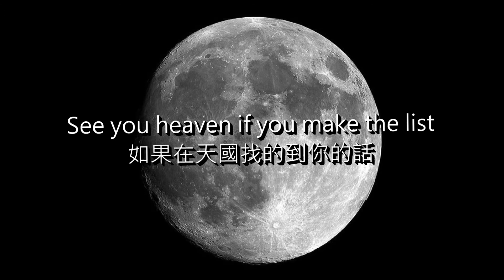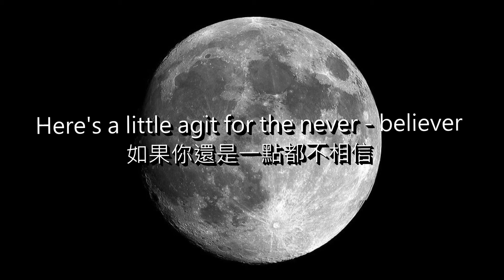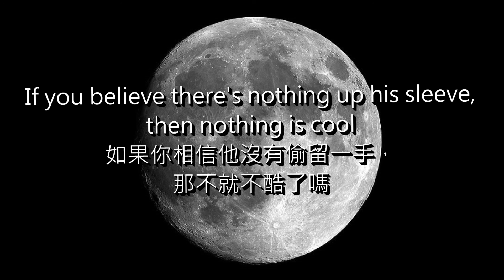【R.E.M.】Man On The Moon(月亮上的男人)中文翻譯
**請打開檢視歌詞和註解**
建議先看過同名電影《月亮上的男人》(Man On The Moon)會比較知道這首歌在說什麼

月亮上的男人

Mott the Hoople and the game of Life yeah, yeah, yeah, yeah
Andy Kaufman in the wrestling match yeah, yeah, yeah, yeah
Monopoly, Twenty one, checkers, and chess yeah, yeah, yeah, yeah
Mister Fred Blassie in a breakfast mess yeah, yeah, yeah, yeah
Let's play Twister, let's play Risk yeah, yeah, yeah, yeah
I'll see you heaven if you make the list yeah, yeah, yeah, yeah
當個平凡小卒或遊戲人生(Mott the Hopple為一部在講述主角最終屈於平凡的小說)
安迪˙考夫曼選擇大打摔角
跳棋，象棋，大富翁，二十一點(模仿安迪考夫曼的第二身分：湯尼˙克里夫頓講話所曾使用過的句型而來)
和弗雷迪˙布拉希共進早餐(安迪考夫曼曾拍過一部和摔角冠軍佛雷迪一起吃早餐的電影)
來玩扭扭樂和戰國風雲吧(兩部桌遊名稱)
如果在天堂找得到你的話

Now, Andy did you hear about this one?
Tell me, are you locked in the punch?
Andy are you goofing on Elvis? Hey, baby
Are we losing touch?
吶，安迪你聽到這首歌了嗎
其實當時你很不甘心對吧(安迪對真正高等級娛樂的堅持讓他受到了很多的挑戰，應該是在指這個部分)
你還在模仿貓王嗎？嘿，寶貝
你真的不在了嗎？(安迪僅35歲即因年早逝，其讓人摸不著真偽的表演風格讓不少人都以為他的死亡也只是一場盛大的表演)

If you believed they put a man on the moon
If you believe there's nothing up his sleeve
Then nothing is cool
你相信嗎？有個男人登上了月球耶，登上月球在講的其實是阿姆斯壯登月，故意用這件感覺有點令人懷疑的事情，象徵安迪˙考夫曼很可能也只是詐死)
如果你相信他沒有偷留一手，那不就不酷了嗎(指安迪沒真的死)

Moses went walking with the staff of wood yeah, yeah, yeah, yeah
Newton got beaned by the apple good yeah, yeah, yeah, yeah
Egypt was troubled by the horrible asp yeah, yeah, yeah, yeah
Mister Charles Darwin had the gall to ask yeah, yeah, yeah, yeah
(下四句都在故意講一些感覺很扯或令人懷疑的事情，和阿姆斯壯登月同理)
摩西的手杖有著神奇力量
牛頓被蘋果不偏不倚砸中
埃及豔后用眼鏡蛇來自殺
達爾文大膽挑戰神創學說

Are you having fun?
其實當時你很不甘心對吧
你玩的還開心嗎？

你相信嗎？有個男人登上了月球耶，登上月球
如果你相信他沒有偷留一手，那不就不酷了嗎

Here's a little agit for the never-believer yeah, yeah, yeah, yeah
Here's a little ghost for the offering yeah, yeah, yeah, yeah
Here's a truck stop instead of Saint Peter's yeah, yeah, yeah, yeah
Mister Andy Kaufman's gone wrestling yeah, yeah, yeah, yeah
如果你還是一點都不相信
那邊的幽魂又該怎麼說呢
休息站裡有說有笑的幽靈(貓王死後據說有人曾在休息站中目擊他過，擅於模仿貓王的安迪自然也適合用這件事來佐證他可能還沒有死)
安迪考夫曼還在打摔角呢